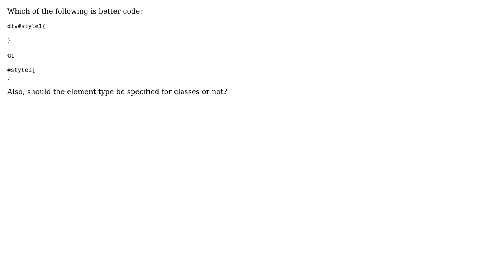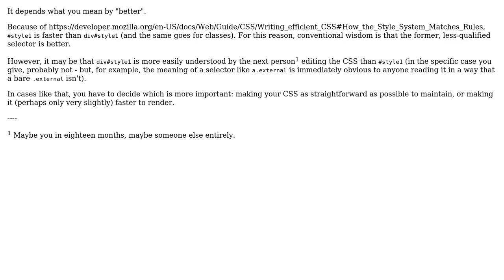CSS Styling: Should I specify the element type?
With thanks & praise to God, and with thanks to the many people who have made this project possible! You are responsible for your own actions.